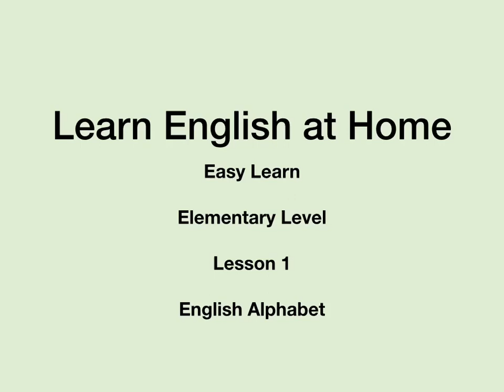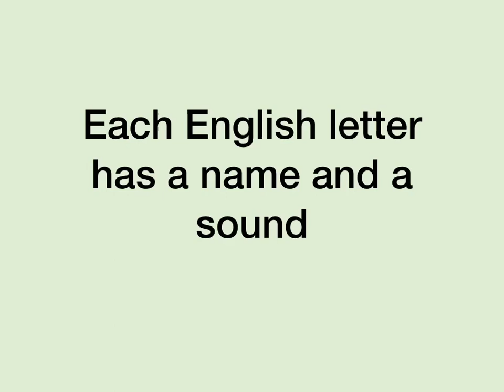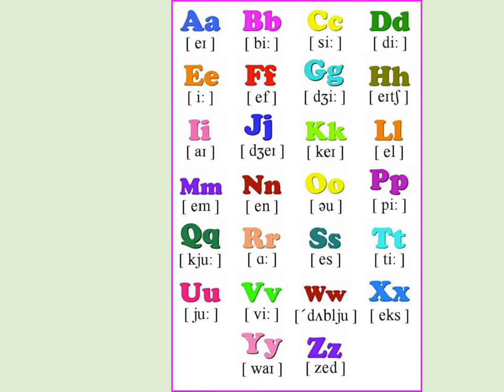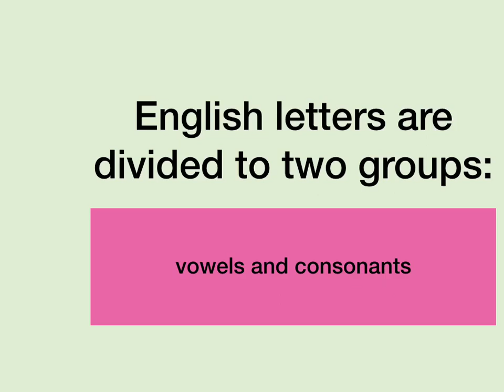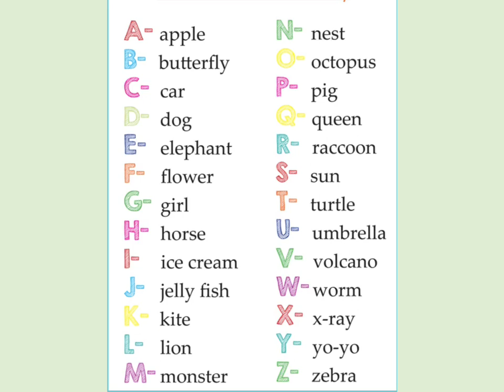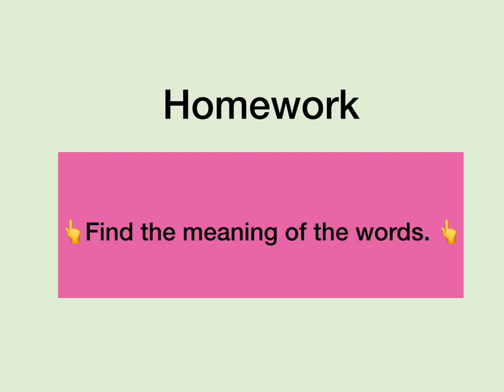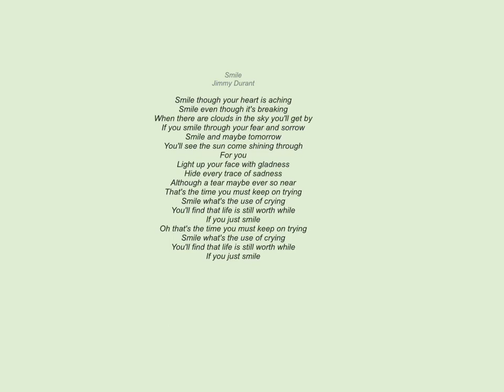June 30, 2020 ئینگلزی فیر به ١/ پیشه کی ۱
Lesson 1 elementary